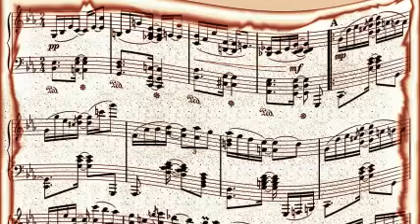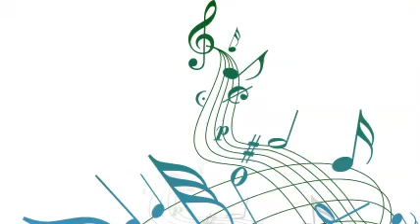Big Bill Broonzy - Big Billy Blues (1946)